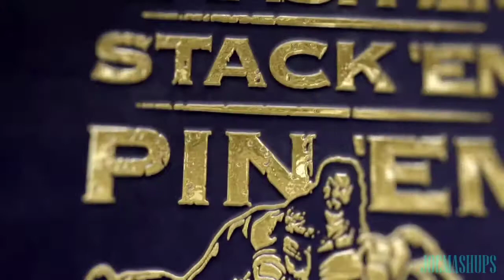WWE Roman Reigns Tribute Touch It Remix 2021 HD